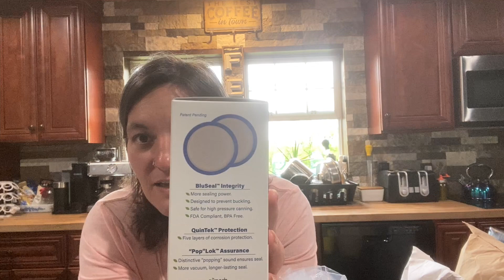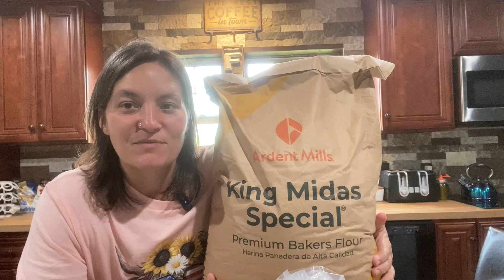My Amish Store Haul, Garden Work, and Hoof Trimming